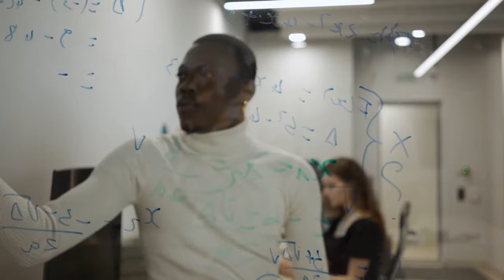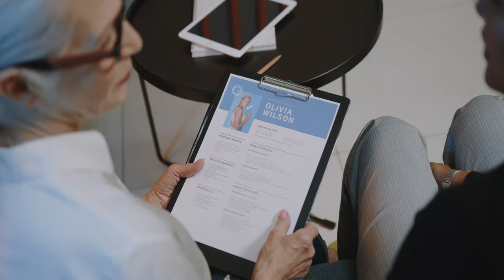Hand Shake Free Stock Footage - Hand Shake Free Stock Videos - Hand Shake No Copyright Videos